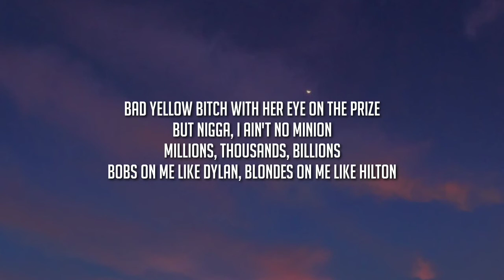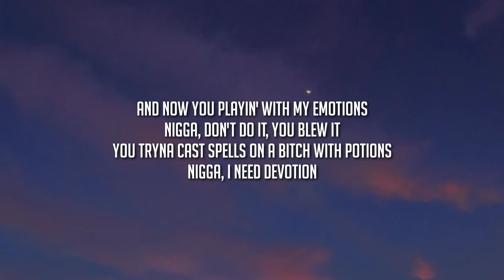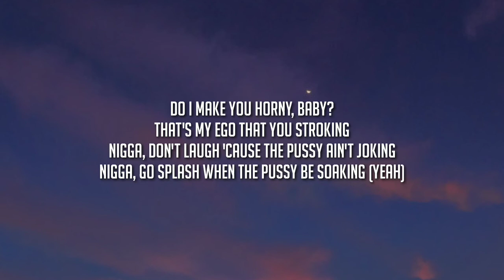Doja Cat - Rules (Lyrics) | Look at me like I'm alien, bitch, I'm fucking reptilian [Tiktok Song]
Follow TIK TOK LYRICS